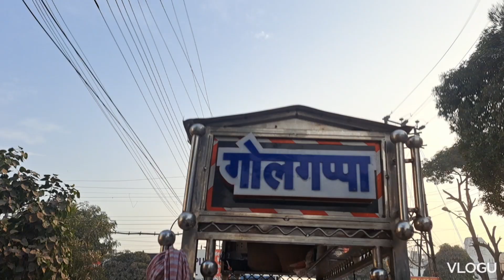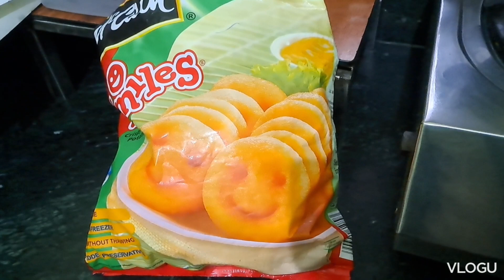Packing done|New Hair Cut|YogikiduniyaVlogs